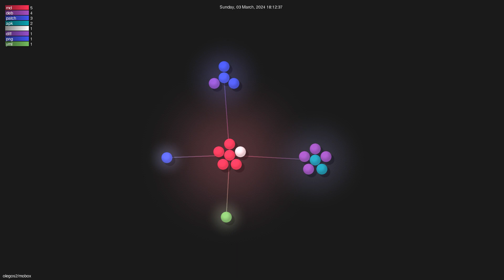olegos2/mobox - Gource visualisation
Author: olegos2
Repo: mobox

Description: null
Starred: 1405
Forked: 55
Watching: 28
Total commits: 75
Initial commit: Thu Nov 23 20:43:58 2023 +0500
Total number of files: 18